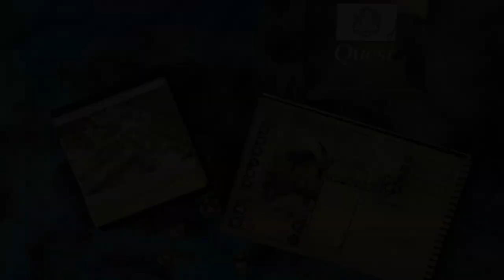Quest Calendars The Leaf Riders of Wrenwood Friday February 2, 2024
February 2: On his way to the throne room. Merrick Lightfoot attempts to locate treasure.

Join Barnman1987 and Eillo77 (@batmanbobfilms6181) as they quest through the 366-day adventure. Look for daily posts (except Sundays).